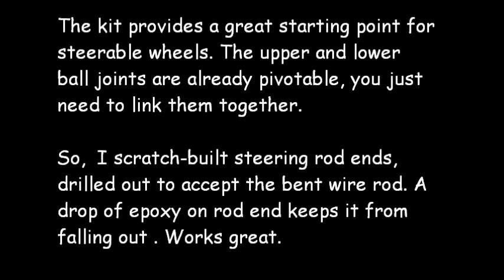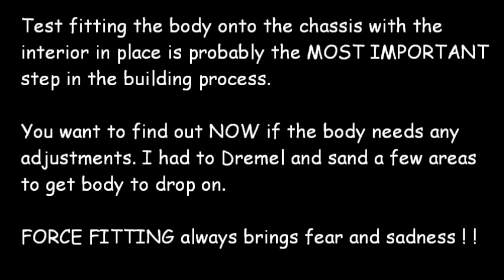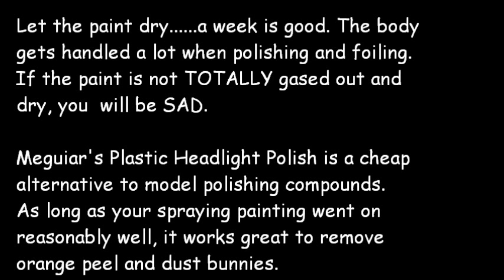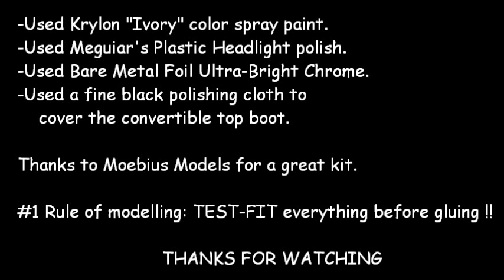Moebius Models 1/25 scale 1952 Hudson Hornet Convertible - 50 photos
Over 50 photos showing the building process of the model, along with some helpful hints.